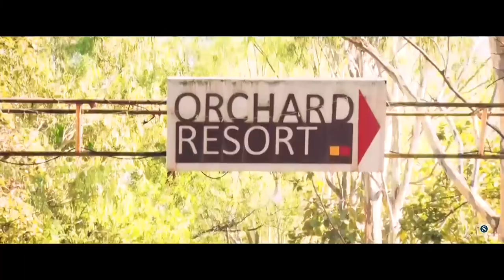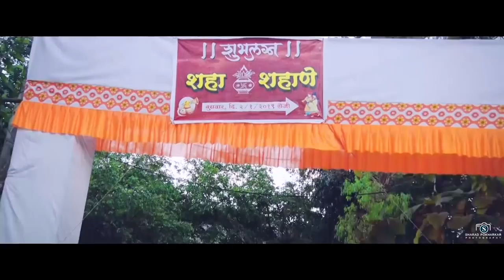Leja re | Neha + Kalpak | Wedding Highlight | RED FOGG | Sharad Pokharkar Photography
Wedding Highlight
Neha + Kalpak

RED FOGG PRODUCTION [ Sharad Pokharkar Photography ] is a team of talented photographers & cinematographers specialized in creative & contemporary wedding photography & wedding cinematography in Pune. We use the cutting-edge technology & cinematography equipment to make our photography best in class. We are also specialized in Candid Photo Shoot, Portfolio photo shoot and Pre Wedding Photography. We can assure a better glance in the memories of your wedding through our unique wedding photographs and wedding cinemas. Our professionals reach anywhere inside or outside of Maharashtra to shoot any of your glorious moments. One of the leading wedding photographers in Pune , RED FOGG PRODUCTION dedicated to create and capture the happy moments of couples on their big day.